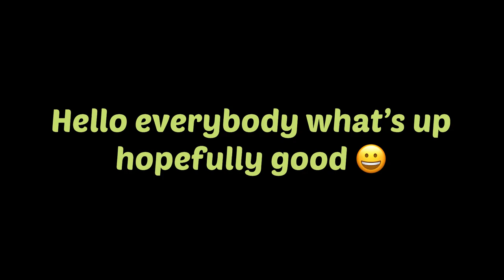Baby Stroller Landscape Foldable | 0 to 5 years old | steel body and 6 wheels | Naveed Ka37 Extra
Baby stroller folding system and setting up and down and 6 wheels and nice wheel robert and back wheels stopper and steel body frame and no any customer complaint 🙂 and all market available on toys shop and please subscribe my channel and like 👍 and share and comment pass ❤️ and click the bell icon 🔔🔔🔔

Baby Stroller price: 7000/- only